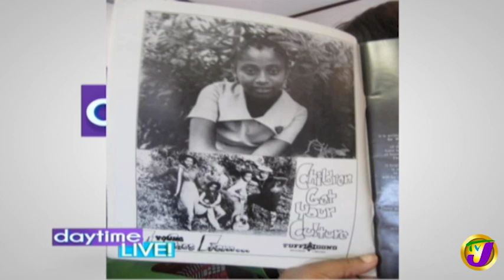TVJ Daytime Live: Nadine Sutherland Performance - January 7 2020